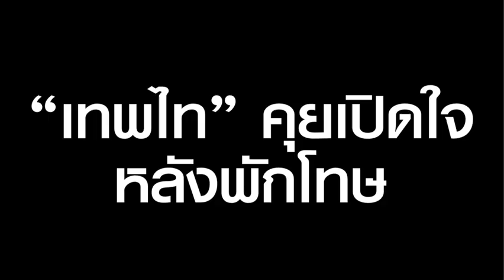คิดบัญชี? เช็กบิลเทพไท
ฟัง “เทพไท” คุยเปิดใจหลังพักโทษ กับกระแสโดนผู้มีอำนาจคิดบัญชี เช็กบิลจนติดคุก ?